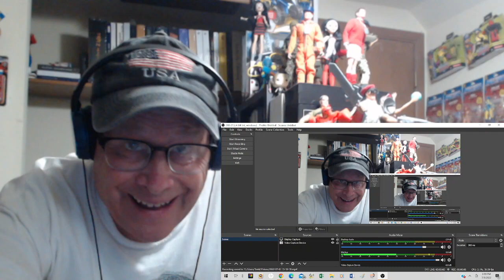Reaction - The Warning - Animosity - Live Sessions - Ale Kills It On Bass Guitar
This is a reaction video of The Warning performing "Animosity" on a live session. The bass guitar is simply outrageous and Dany continues to change up the lead/rhythm guitar chords. An amazing song and an amazing performance!